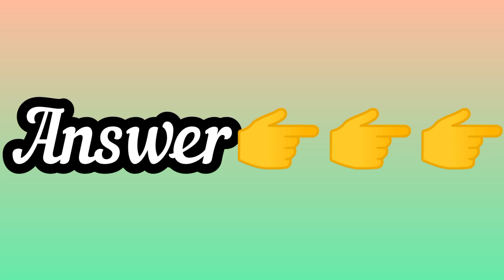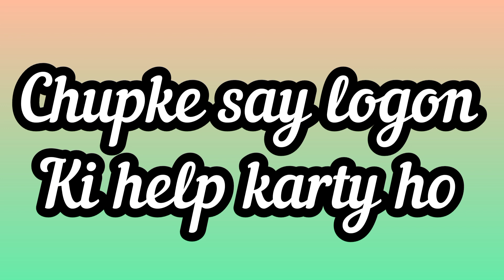hidden secret in your heart/choose your number/love prediction/choose eye colour/romantic game